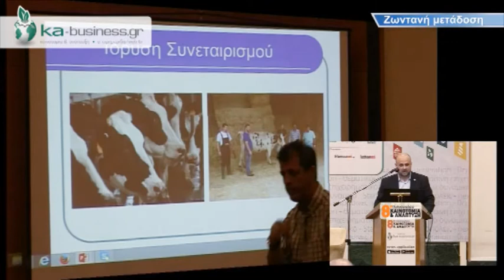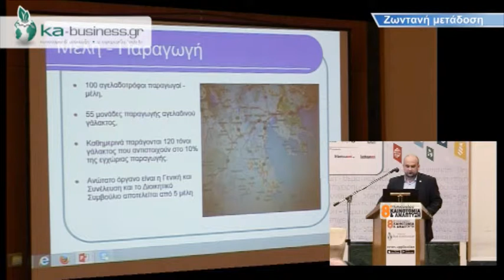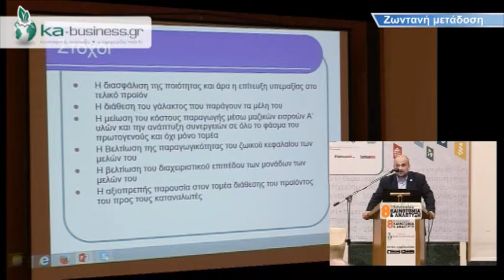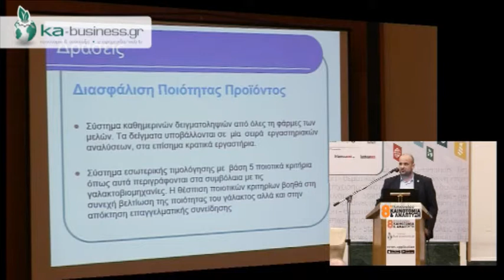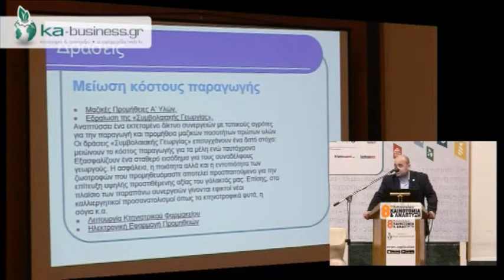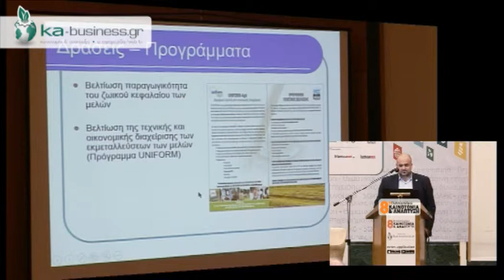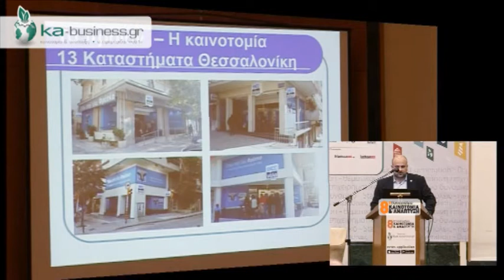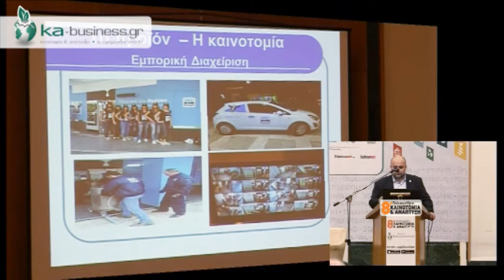Κ. ΓΚΟΥΓΚΟΥΛΙΑΣ ΣΤΟ 8ο ΠΟΛΥΣΥΝΕΔΡΙΟ ΚΑΙΝΟΤΟΜΙΑ & ΑΝΑΠΤΥΞΗ